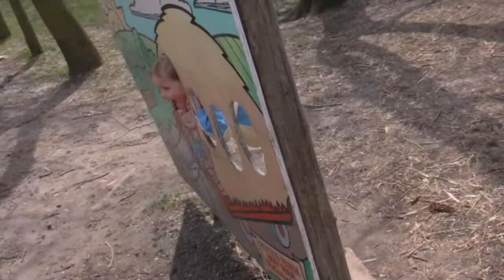Fun at Puck's Farm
Fun at Puck's Farm HD720p